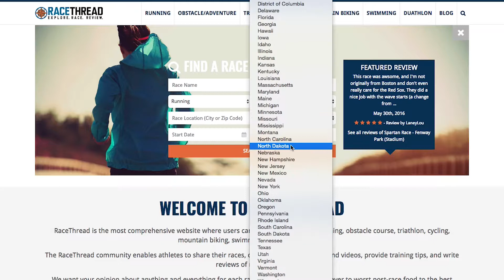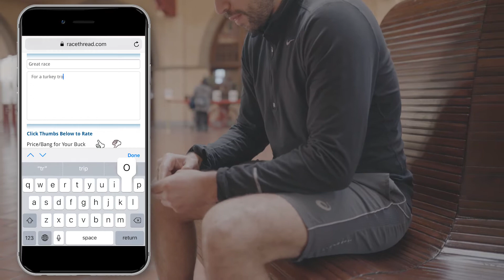Advantages of Becoming a Partner Race | RaceThread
Are you a race director? Become a RaceThread partner race!

As a RaceThread partner race, you have the opportunity to become a featured race on the homepage, show up first when a user is searching relevant criteria, social media exposure, and lots more!

Receive reviews and feedback directly from participants so you can know what you are doing well and what you may need to improve upon.

We connect participants to races and race directors to race directors. Questions? Read our FAQs